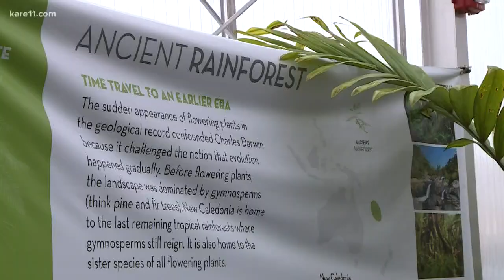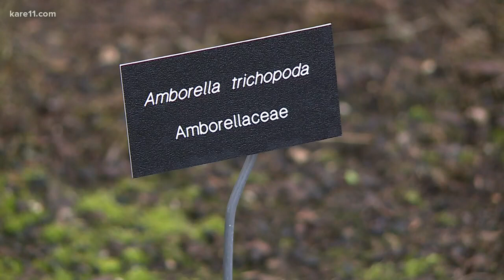Grow with Kare: New conservatory at the U of M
Bobby and I chatted with Lisa Philander, Curator of the University of Minnesota's College of Biological Sciences Conservatory and Botanical Collection. (That's a mouthful!)

The Conservatory is about two-thirds research and one-third public space. The public space is a walking path through the glass building that directs visitors through four bimoes, each representing a climate in need of conservation.